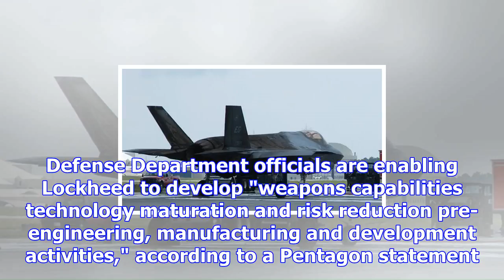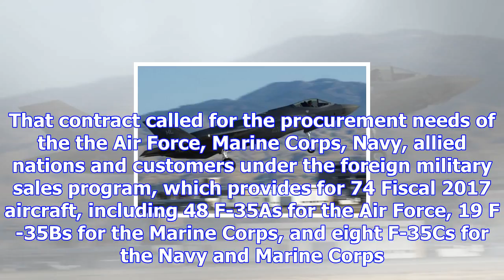Lockheed awarded contract for integration of f-35, sdb-ii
Nov. 10 (UPI) -- Pentagon officials announced Thursday that Lockheed Martin Aeronautics has been awa...